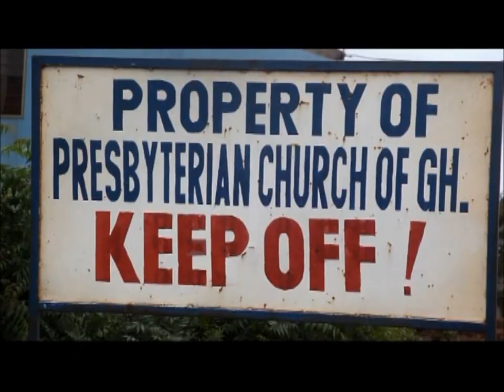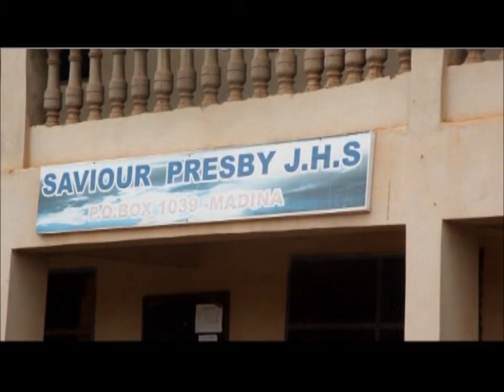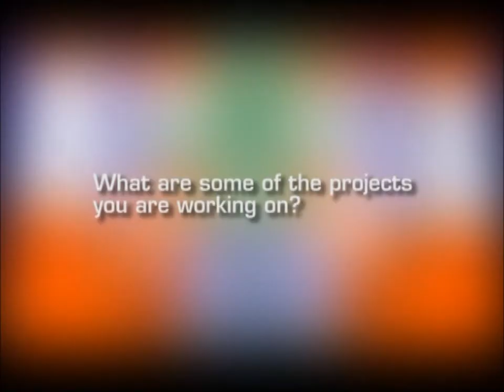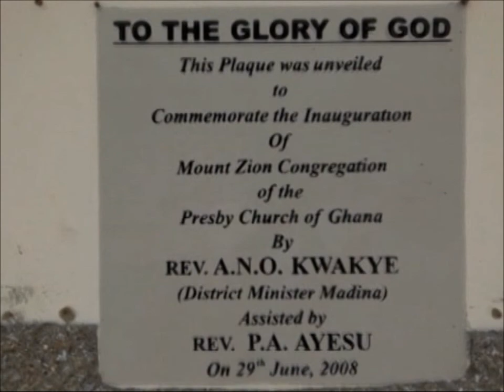Madina Presby Church Documentary - Part 1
Documentary on the Madina District of the Presbyterian Church of Ghana